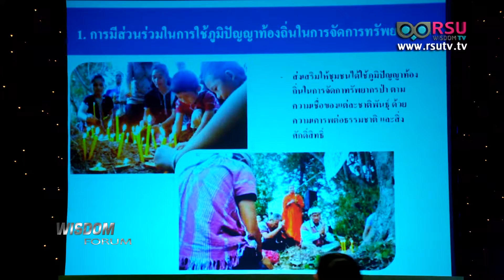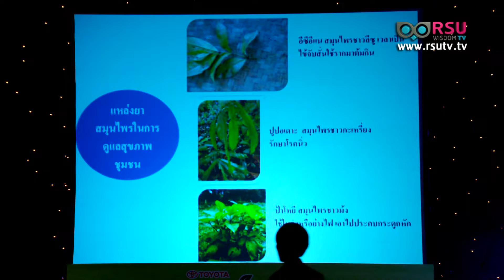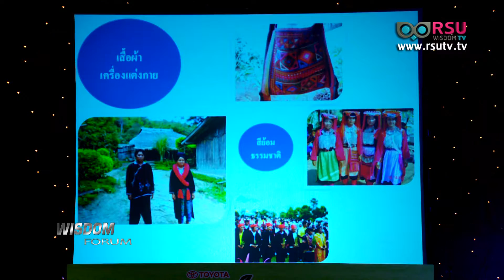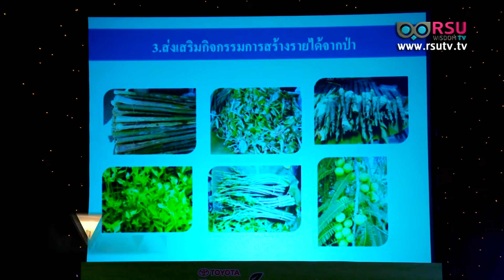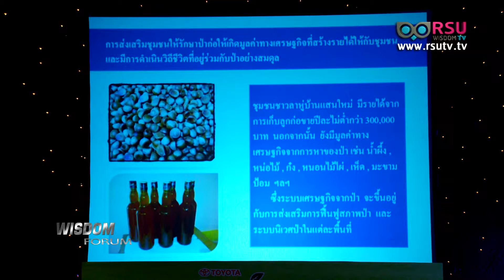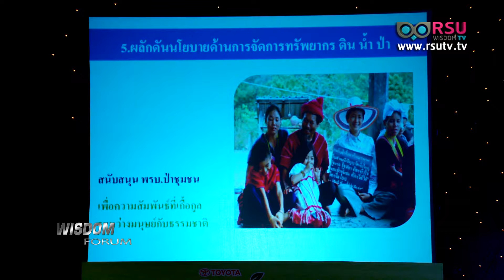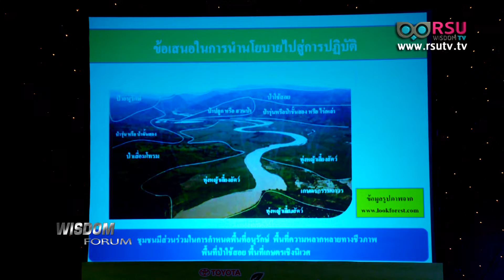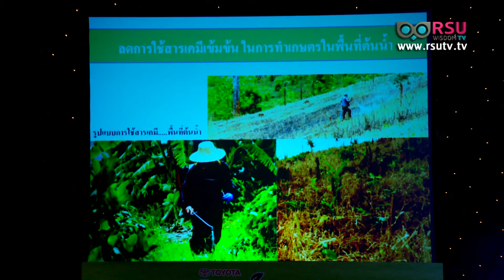Wisdom Forum : สัมมนา Eco Forest : การมีส่วนร่วมของภาคประชาสังคม โดย เตือนใจ ดีเทศน์ ตอน 2 - 1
ในเครือมหาวิทยาลัยรังสิต,

รายการ WISDOM FORUM

บริษัท โตโยต้า มอเตอร์ ประเทศไทย จำกัด เปิดเวทีสัมมนา "Eco Forest : ป่าอุดม... สังคมยั่งยืน" ในวันพฤหัสบดีที่ 29 พฤษภาคม 2557 เวลา 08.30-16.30 น. ณ ห้องบางกอก คอนเวนชั่นเซ็นเตอร์ ชั้น 5 ศูนย์การค้าเซ็นทรัลพลาซ่า ลาดพร้าว กรุงเทพฯ

เสวนาหัวข้อ "การมีส่วนร่วมของภาคประชาสังคมต่อการสนับสนุน Eco Forest" โดย  เตือนใจ ดีเทศน์ เลขาธิการและที่ปรึกษา มูลนิธิพัฒนาชุมชนและเขตภูเขา